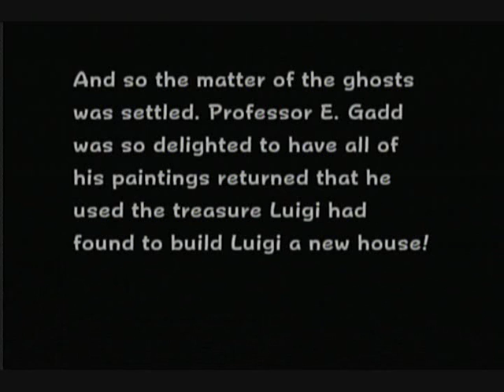Let's Play Luigi's Mansion - See You Next Mansion (25)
thats why you save after gold diamonding???